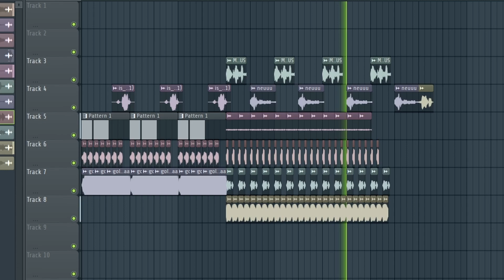golfa wasong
todays music called ''golfa wasong'' was made and produced by @CookieOverlord and released officially by RedstoneMiner productions.